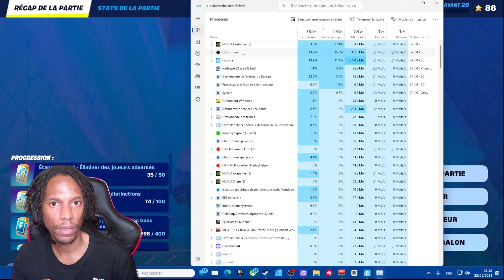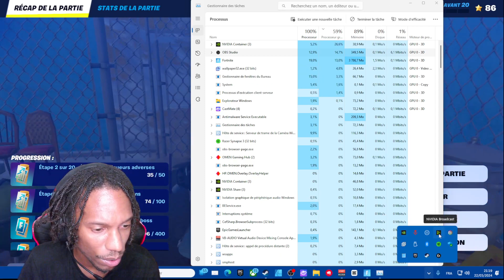🎮 Let's play : On découvre ensemble la nouvelle saison de Fortnite (mon PC ne veut pas).